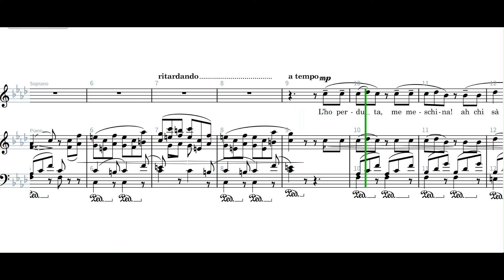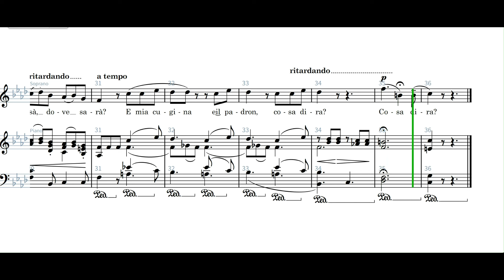Mozart Le nozze di Figaro, L'ho perduta Piano accompaniment